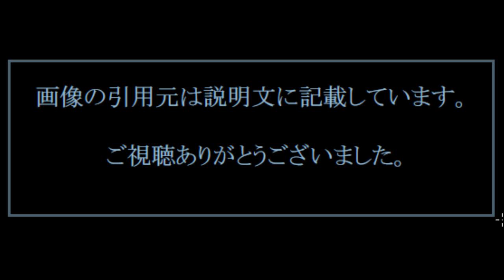スマップ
【引用元画像】
00:00:00.00 → ・SMAP×SMAP - フジテレビ

00:00:13.33 → ・SMAPの関連ニュース一覧 - Yahoo!ニュース

00:00:26.67 → ・SMAP｜サイゾーウーマン

00:00:40.00 → ・テレビ局員が戦慄したSMAPの“静かな修羅場”！ 木村拓哉の励ましに ...

00:00:53.33 → ・SMAPは死んだ！ そして裏切り者はやっぱりキムタクだった！ メリー氏が ...

00:01:06.67 → ・【衝撃】草彅剛は激怒しながらコメントか / SMAP解散の謝罪コメント全文 ...

00:01:20.00 → ・ジャニー喜多川氏がスマップ解散騒動を完全否定！ 「ボクは命をかけても ...

00:01:33.33 → ・SMAP出演激減、芸能界を干されるのか…ドラマでも脇役、中居は ...

【関連動画】
・ジャニーさん「スマップ解散無い！」国分太一「スマップの皆さんからゴメンなと言われて」

・ビストロ・スマップ2016年5月16日【阿部寛^&樹木希林が来店!】SMAP×SMAP

・藤原紀香がビストロスマップで披露した美容健康法が凄すぎて中居君もびっくり！　 by SMAP×SMAP  2015/10/5放送